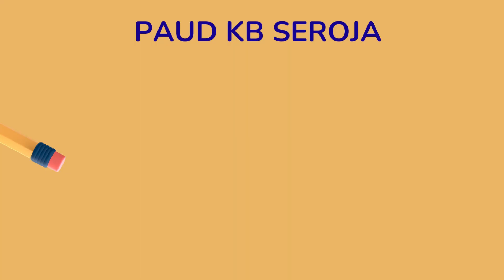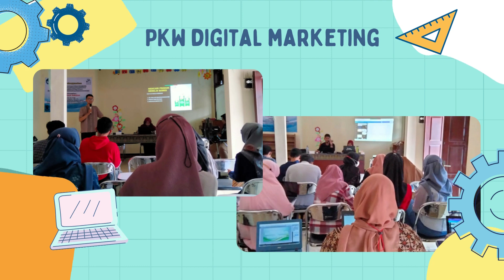Program-program PKBM Seroja.